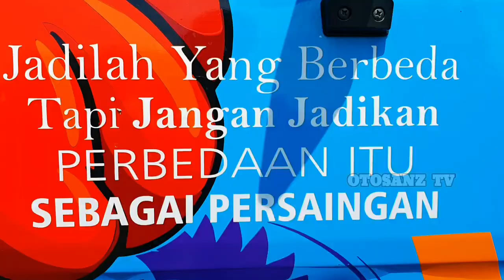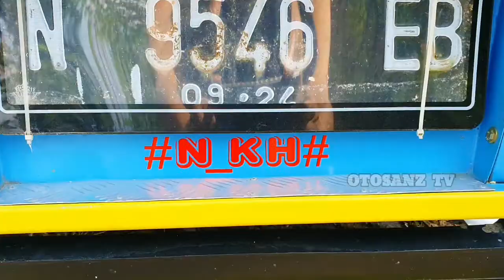CAPTAIN CHICKEN ELSA MANIA : PESONA PICK UP MODIFIKASI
Banyak Sekali Modifikasi Pick up yang ada di dunia ini.
mungkin modif mitsubitshi L300 Captain Chicken boss yang satu ini bisa jadi inspirasi Pick Up modifikasi indonesia , dengan L300 modif mewah Modif Full Stiker tapi kelihatan seperti modifikasi full mewah dan tema L300 Modifikasi kaya warna yang terkesan Elegan pick up Modifikasi.
Untuk urusan dalam L300 modif interior dibuat L300 modif Sederhana dan L300 modifikasi ini terlihat ciamik serta cocok dikendarai kawula muda dan orang tua yang berjiwa muda.

-Trapper Keeper Music from library youtube